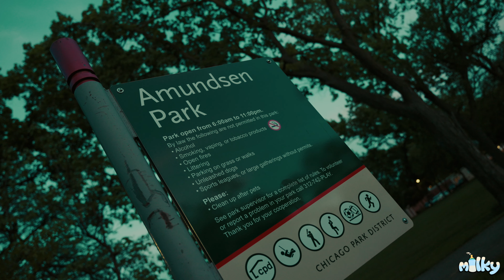CR2 Runitup - WTF (Official Music Video)